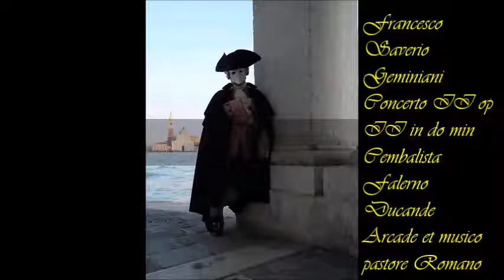Francesco Saverio Geminiani Concerto II in do min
Francesco Saverio Geminiani Concerto II in do min  Cembalista Falerno Ducande Arcade et musico pastore Romano